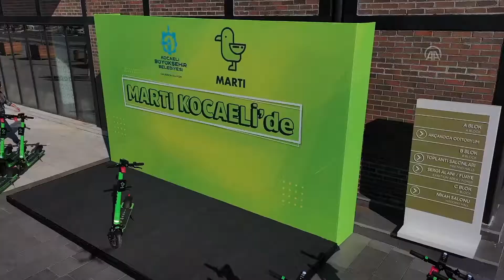Kocaeli Büyükşehir Belediye Başkanı Tahir BÜYÜKAKIN: ''Bu araçların çevre açısından çok önemi var.''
Kocaeli'de "Martı Scooter"lar 4 pilot bölgede hizmet vermeye başladı.